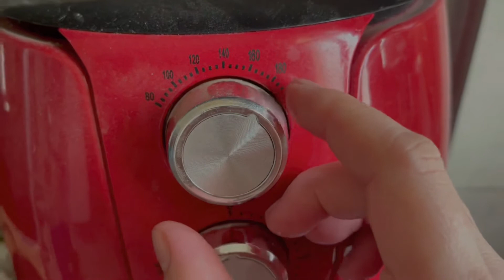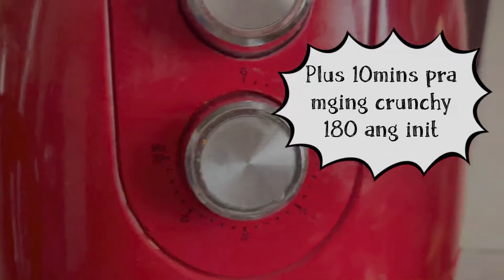Chicken Skin Chicharon using Airfryer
Madali lang pala gumawa ng chicharon gamit ang airfryer.
Try ninyo masarap sya